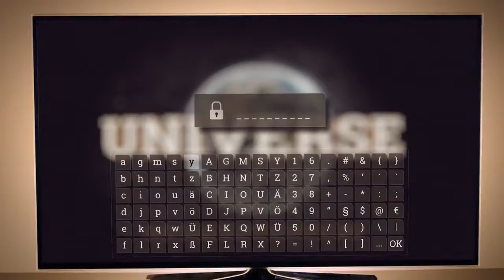Deborah Müller Logitech Spot 2